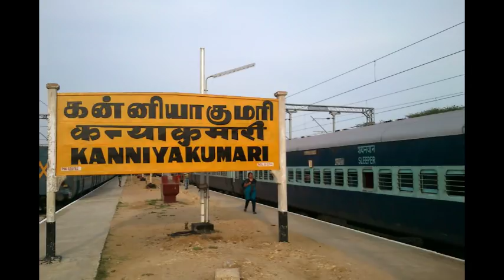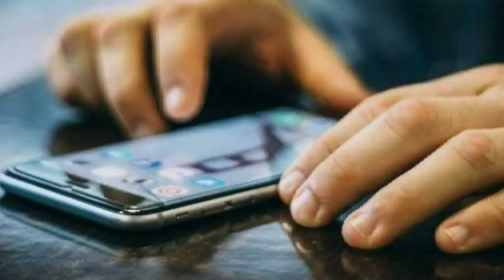கட்டுமானப் பணி செய்து வந்த கருங்கல் சகாயம் நகரைச் சேர்ந்த அலெக்சாண்டர் செய்ததை பாருங்க | Kanyakumari